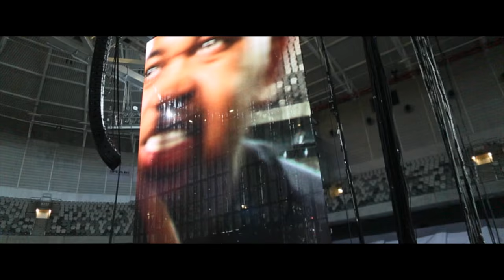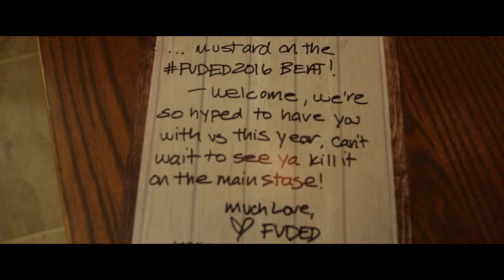DJ Mustard: ANTI World Tour - Episode 2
Earlier this summer, DJ Mustard and Big Sean joined Rihanna on her Anti-World Tour! Watch Episode 2 now, exclusively on Bandsintown, where the award winning artist and producer takes you behind the scenes of what it’s like to be on the road with him and his team, from Stockholm, Sweden and Copenhagen, Denmark to Surrey, BC, Canada!